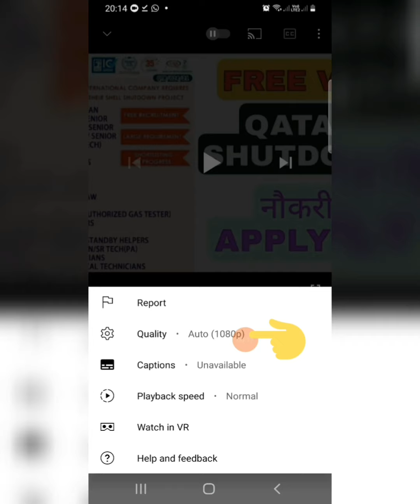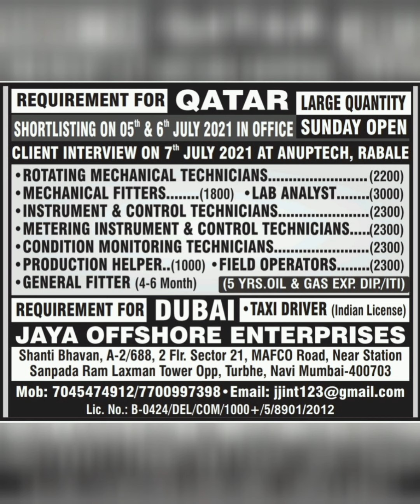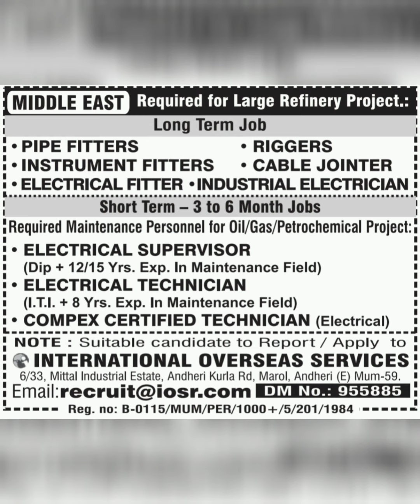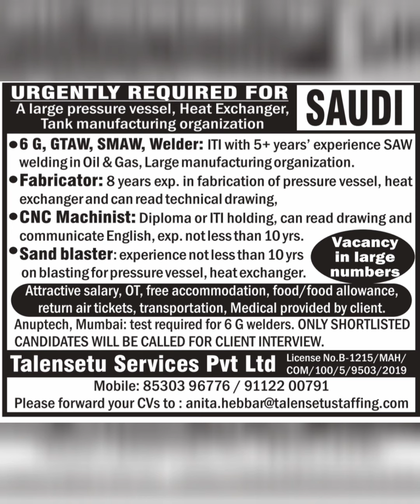ASSIGNMENTS ABROAD TIMES EPAPER JOBS TODAY | MUMBAI EPAPER JOBS TODAY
OWNLOAD ANDROID APP GOOGAL JOBS